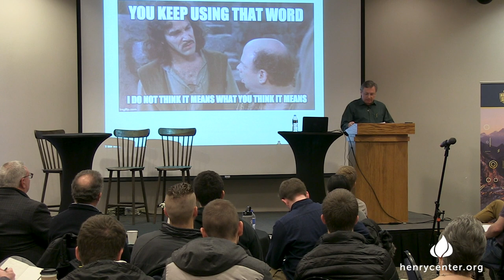What Happens after Death | J. P. Moreland and Richard Middleton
Lecture Title - Symposium on the Intermediate State

The resurrection of the body is one of the central doctrinal claims of the Christian faith.  It is also the source of Christian hope when faced with the death of a loved one. But what happens between now and then? When a child asks their parent where a departed loved one is “now,” how should Christians respond? Do the souls of those who have died in faith go to be with the Lord now, awaiting to be reunited with their resurrected bodies? Or are traditional Christian beliefs in an immaterial soul that is separable from the body misplaced—an unscriptural incursion of Platonic metaphysics that has misshaped our expectations of the afterlife?

J. P. Moreland (PhD University of Southern California) is Distinguished Professor of Philosophy at Biola University. He is author or editor of over a dozen books, including The Soul: How We Know It's Real and Why It Matters (Moody, 2014), The Blackwell Companion to Substance Dualism (Wiley-Blackwell, 2018), and Philosophical Foundations for a Christian Worldview (2nd edition) (IVP Academic, 2017).

J. Richard Middleton (PhD Free University Amsterdam) is Professor of Biblical Worldview and Exegesis at Northeastern Seminary. He is the author of The Liberating Image: The Imago Dei in Genesis 1 (Baker Academic, 2005), A New Heaven and a New Earth: Reclaiming Biblical Eschatology (Baker Academic, 2014), and Abraham’s Silence: The Binding of Isaac, the Suffering of Job, and How to Talk Back to God (Baker Academic, 2021).